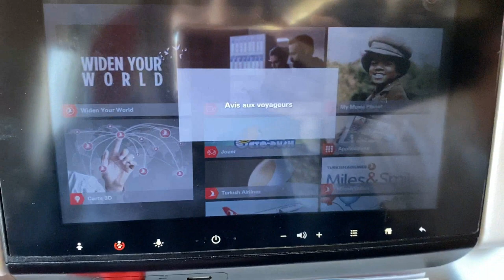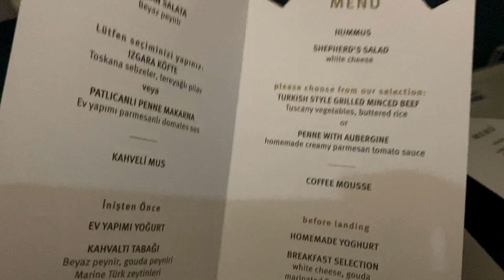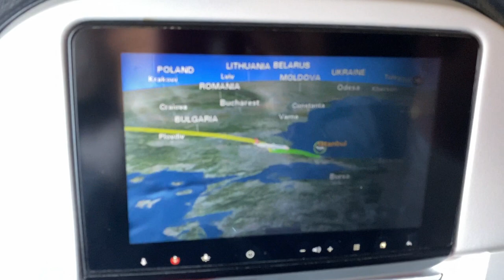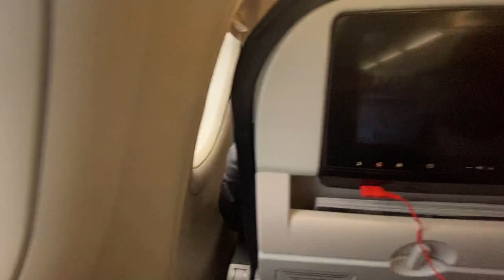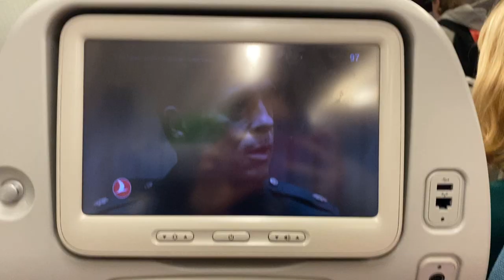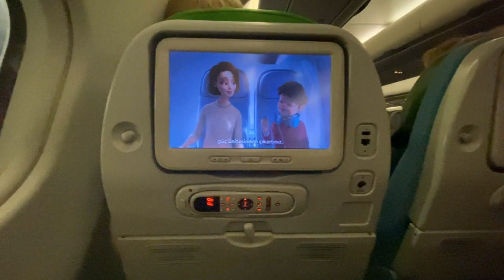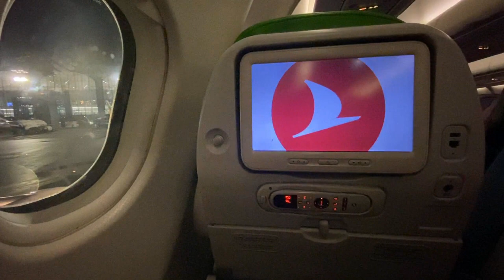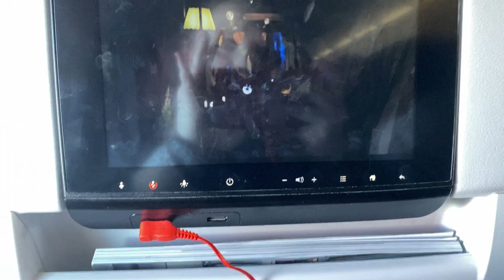partenza destinazione phuket 13 ore di volo✈️ vlog 2 e 3 gennaio 2020